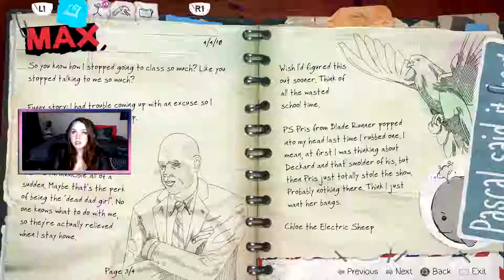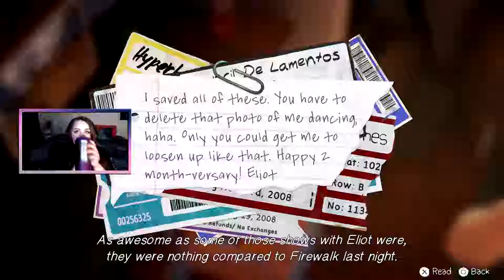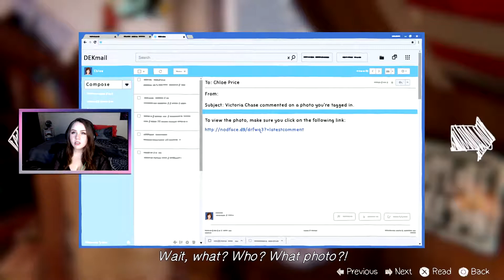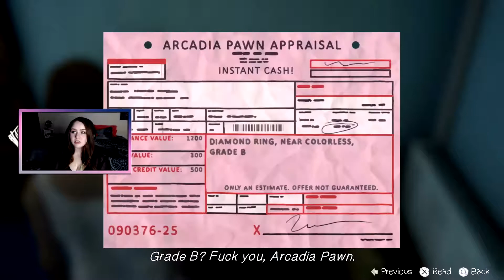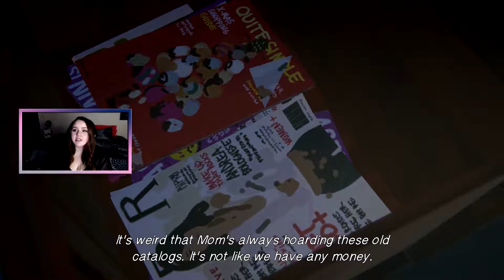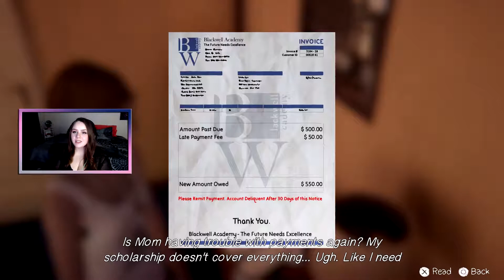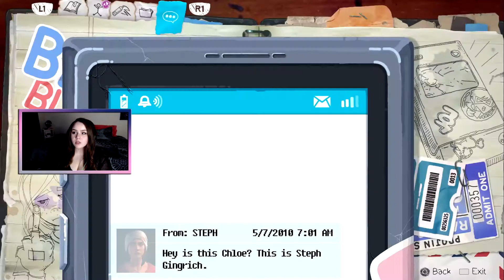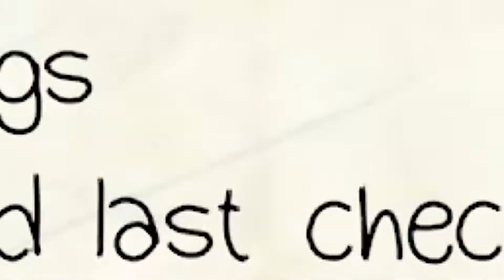Life is Strange: Before the Storm | I ran into a door (Part 2) | Caeby Plays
Hey, what's up you guys! Life Is Strange: Before the Storm is an episodic graphic adventure video game developed by Deck Nine and published by Square Enix. The three episodes were released for Microsoft Windows, PlayStation 4, and Xbox One in late 2017, and for Linux, macOS, Android, and iOS in late 2018.

In today's video, we start Episode 1: Awake.

★I would love to hear from you in the COMMENTS!